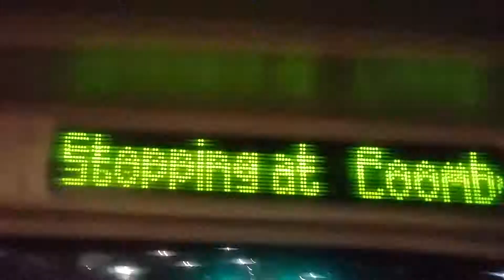Elm Grove to Bottom of the Avenue